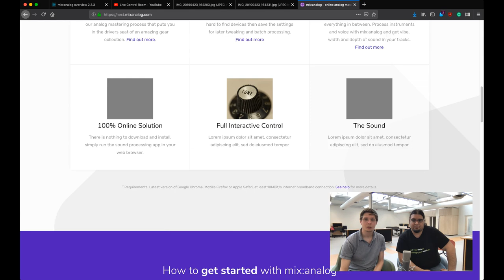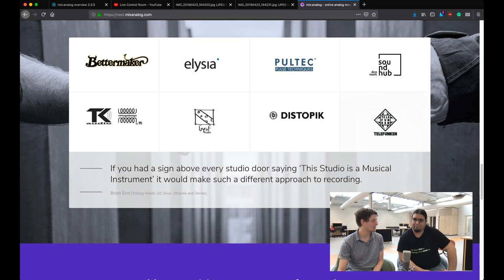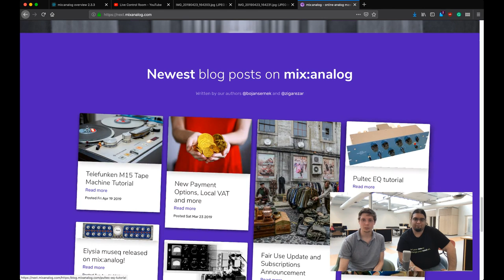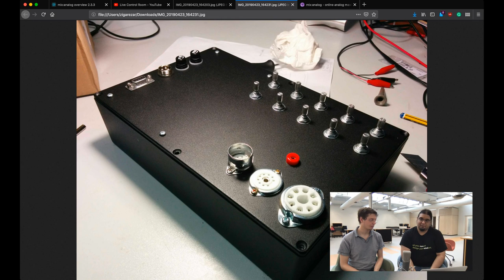mix:analog | Live Q&A Webinar 6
Bojan an Ziga from mixanalog.com discussed the new upload system and other news about the coming update to the webpage, the news about the maintenance system to get the gear running at it's best at all times, and asked for suggestions on subscription offers.